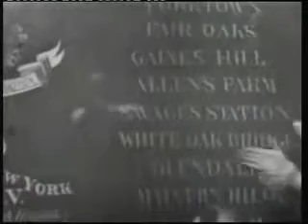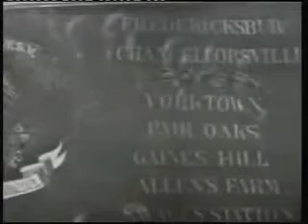JFK presenting the Irish nation with the Irish brigade banner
JFK presenting the Irish nation with the Irish brigade banner during his state visit 1963.

Fine Art Media presents videoclip for international auctioneer Alcala Subastas, Madrid. The item will be sold at auction number 62, lot 707, estimate 20000 euros, on 1st March 2012 in the.

Republic of Ireland (Republic of Ireland). Various shots of the Guard of Honour arriving and preparing for the arrival of the American President John F. Kennedy at Arbour Hill. Various.